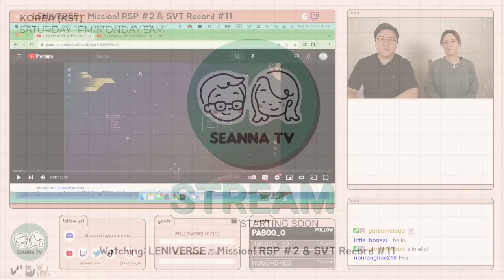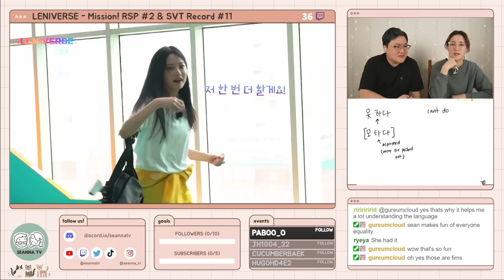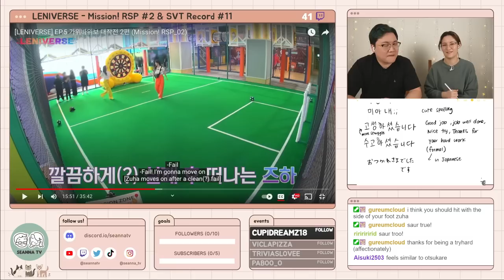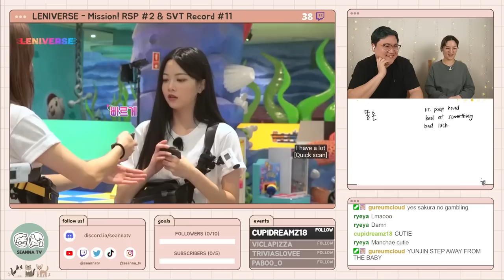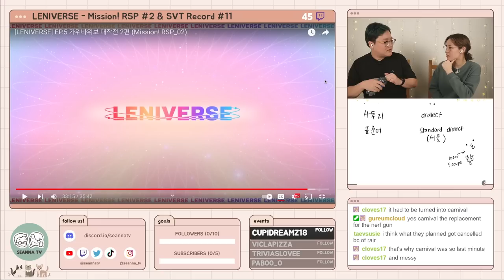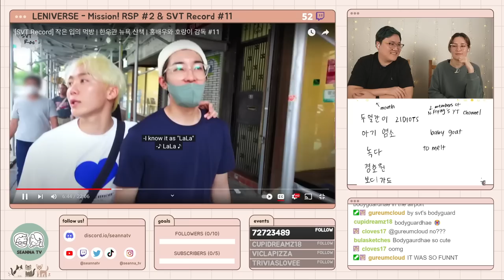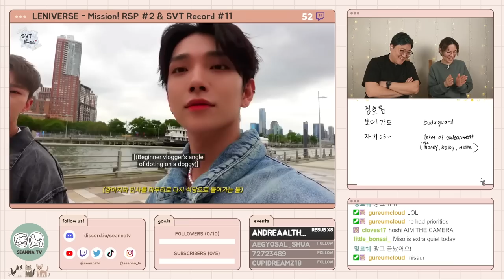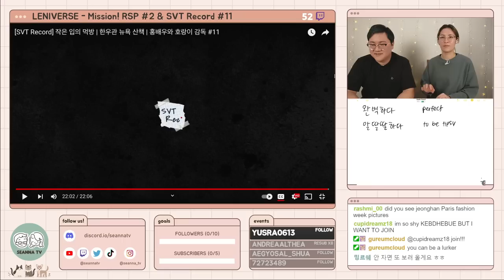Learn Korean with SEANNA TV | [LENIVERSE] EP.5 Mission! RSP_02 and SVT Record #11 [Live]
00:00:00 Welcome
00:04:48 Introduction
00:09:50 [LENIVERSE] EP.5 Mission! RSP_02 viewing
01:29:22 SVT Record #11 viewing
02:22:09 Closing

We are reacting to and teaching Korean with [LENIVERSE] EP.5 Mission! RSP_02 and SVT Record #11
[LENIVERSE] EP.5 가위바위보 대작전 2편 (Mission! RSP_02)
[SVT Record] 작은 입의 먹방 | 한우관 뉴욕 산책 | 홍배우와 호랑이 감독 #11

We’re a Kpop loving, Korean & Japanese teaching couple. We make videos and do livestreams about music, language, and culture so international fans can better understand idol content! 잘 부탁드려요☺️

When we’re not teaching we like to cook and eat, listen to Seventeen and IU, play with our dog Miso, and relax with our cats Coco and Rocky.

S.Coups Choi SungCheol 최승철 에스쿱스 Jeonghan Yoon JungHan 윤정한 Joshua Hong JiSoo 홍지수 조슈아 Jun Wen JunHui 문준휘 Hoshi Kwon SoonYoung 권순영 호시 Wonwoo Jeon WonWoo 전원우 Woozi Lee JiHoon JiHun 이지훈 우지 DK Lee SeokMin 이석민 디케이 도겸 Mingyu Kim MinGyu 김민규 The8 Xu MingHao Seo Myeongho 서명호 디에잇 밍하오 Seungkwan Boo SeungKwan 부승관 Vernon Chwe Hansol 최한솔 버논 Dino Lee Chan 이찬 디노